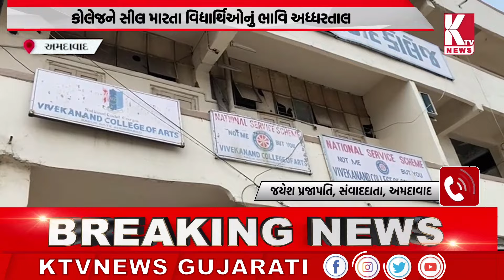અમદાવાદ કોલેજને સીલ મારતા રોડ પર અભ્યાસ;